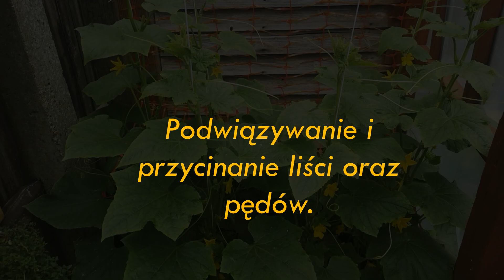Jak zapylić ogórki pod folią. Podwiązywanie i przycinanie krzewów.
W roli głównej ogórki konserwowe Tymon i Tytus. Zapylane są w 90ciu procentach za pomocą małego pędzelka co ma na celu zwiększenie plonów. Metoda ta jest bardzo skuteczna co widać na załączonym materiale. Jest ona również skierowana do posiadaczy mniejszych działkowych tuneli czy szklarni. Czasem nie możemy sobie pozwolić na kupno pudełka trzmieli, które powinny załatwić sprawę. Rozstawiłem kwiaty przed i w środku foliaka typu Lawenda, Łubin, Goździki, Kwitnący bób i mimo usilnych starań poruszenie dookoła kwiatów i roślin było bardzo niewielkie. Warto więc wziąć sprawy we własne ręce.
Przestawię Państwu również stosowaną przeze mnie metodę podwiązywania ogórków oraz pokażę co można zrobić z pędami bocznymi.
Zapraszam wszystkich serdecznie do oglądania. Pozdrawiam.

Poniższy film w żadnym wypadku nie jest filmem instruktażowym. GoldSad.pl dzieli się z Państwem własną opinią, ale nie sugeruje działań i nie ponosi odpowiedzialności za próbę naśladowania prac lub komentarzy zawartych w materiale.

Z poważaniem GoldSad.pl

Credit: Apollo